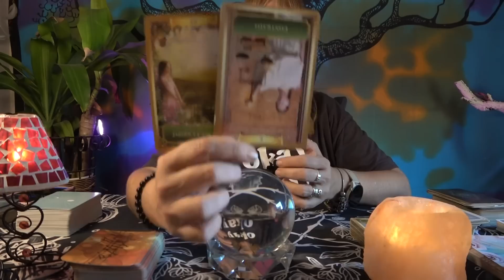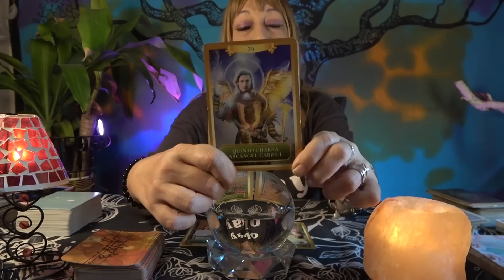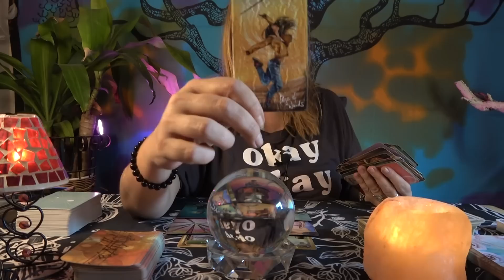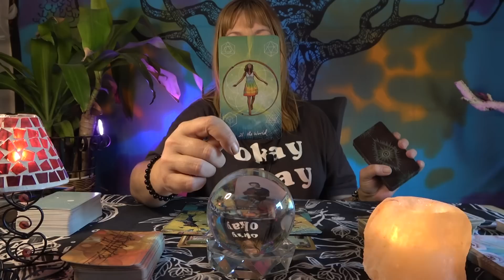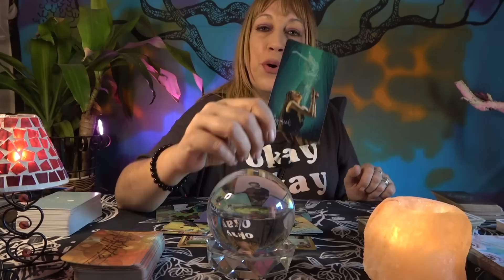ESCORPIO☎️Llega un NOTICIÓN que lo CAMBIARÁ todo😮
Visita👇
🔮Canal de investigación paranormal👇